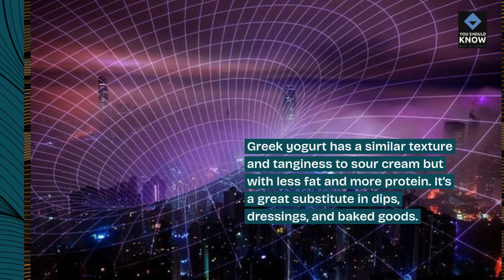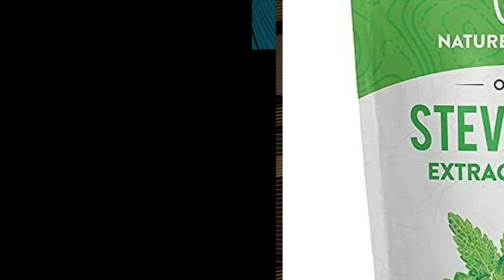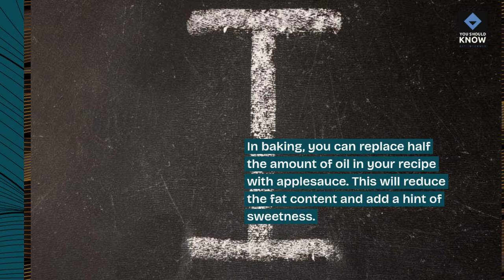Top 10 Healthy Substitutions for Common Ingredients in Your Favorite Recipes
Make healthier choices in the kitchen with these 10 nutritious substitutions for common ingredients in your favorite recipes, offering alternatives that reduce calories, boost nutrients, and enhance the overall healthiness of your meals.